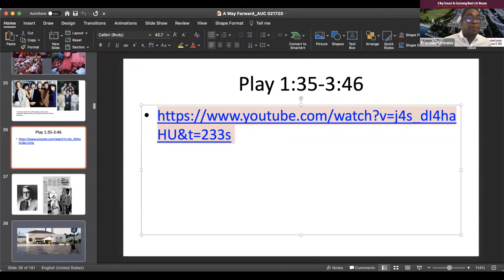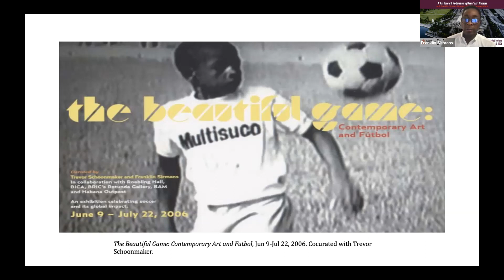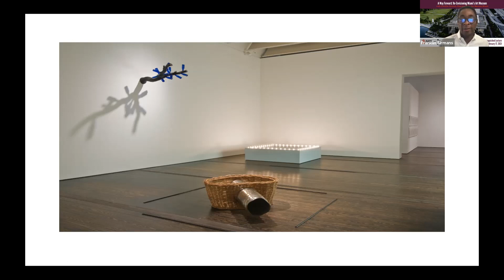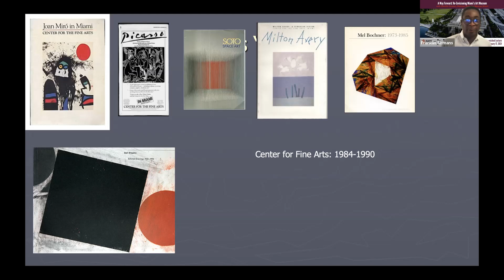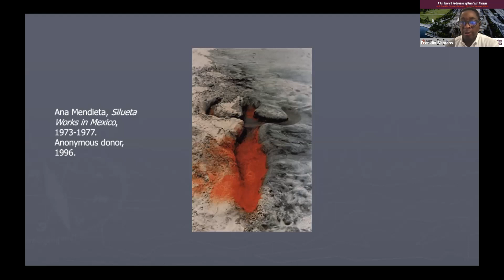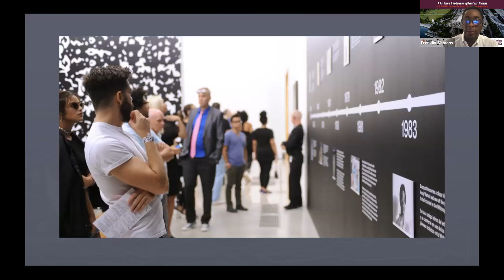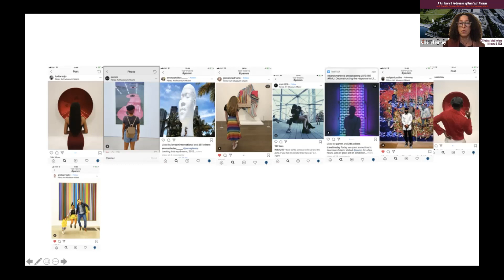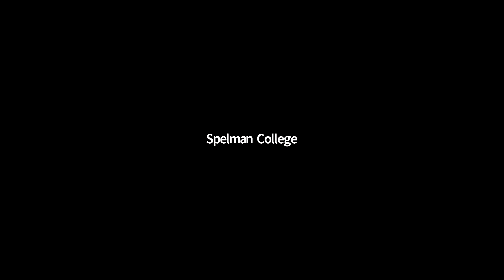A WAY FORWARD: Re-Envisioning Miami's Art Museum with Franklin Sirmans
The second Atlanta University Center Art History + Curatorial Studies Distinguished Lecture of the academic year, A Way Forward: Re-Envisioning Miami's Art Museum, with Franklin Sirmans, Director, Pérez Art Museum Miami presents a timely conversation about the museum's unique perspective from the center of the Americas.

Franklin Sirmans has been the director of the Pérez Art Museum Miami (PAMM) since fall 2015. Since coming to PAMM, he has overseen the acquisition of more than a thousand works of art by donation or purchase. At PAMM, Sirmans has pursued his vision of PAMM as “the people’s museum,” representing a Miami lens, by strengthening existing affiliate groups such as the PAMM Fund for African American Art and creating the International Women’s Committee and the Latin American and Latinx Art Fund. Sirmans has organized Toba Khedoori (2017) and he was cocurator of The World’s Game: Futbol and Contemporary Art (2018). Prior to his appointment he was the department head and curator of contemporary art at Los Angeles County Museum of Art (LACMA) from 2010 until 2015. At LACMA Sirmans organized Toba Khedoori; Noah Purifoy: Junk Dada; Variations: Conversations in and around Abstract Painting; Fútbol: The Beautiful Game; and Ends and Exits: Contemporary Art from the Collections of LACMA and The Broad Art Foundation. From 2006 to 2010 he was curator of modern and contemporary art at The Menil Collection in Houston where he organized several exhibitions including NeoHooDoo: Art for a Forgotten Faith; Maurizio Cattelan: Is Their Life Before Death?; and Vija Celmins: Television and Disaster, 1964–1966. From 2005 to 2006 Sirmans was a curatorial advisory committee member at MoMA/PS1. He was the artistic director of Prospect.3 New Orleans from 2012 until 2014. He was awarded the 2007 David C. Driskell Prize, administered by the High Museum of Art, Atlanta.

Future curators, art historians, museum professionals and artists all come together at the Atlanta University Center Art History + Curatorial Studies Collective. Housed within the Department of Art and Visual Culture at Spelman College, this innovative program aims to shape the future of the art world and position the Atlanta University Center as the leading incubator of African American professionals in these fields. We are cultivating students who will seek knowledge, discover purpose and make change.

Made possible by generous support from the Alice L. Walton Foundation, undergraduate students enrolled in this program are also eligible for scholarships and paid summer internship opportunities.